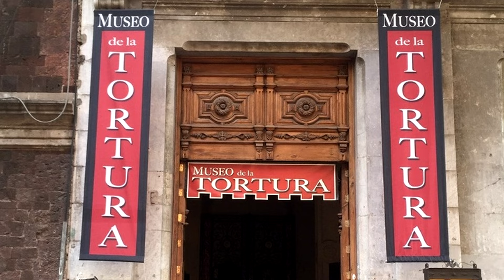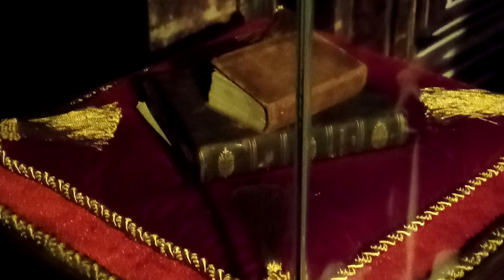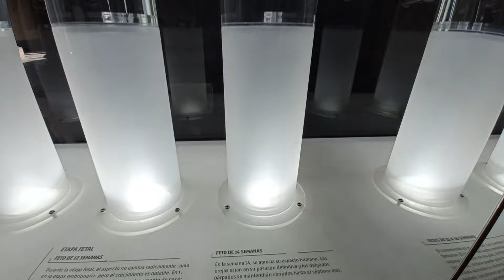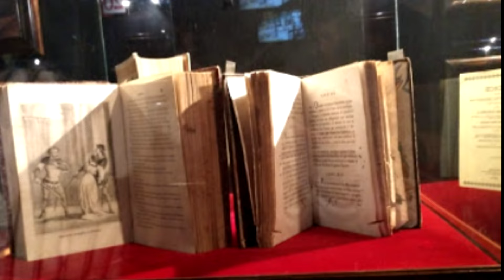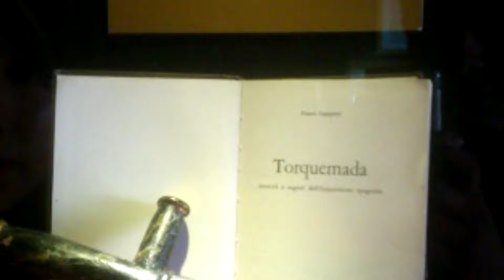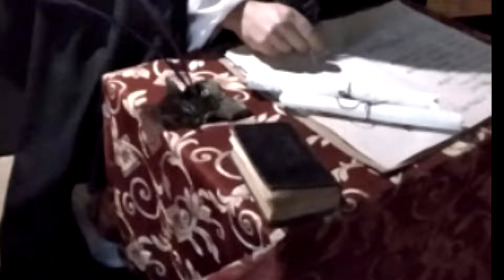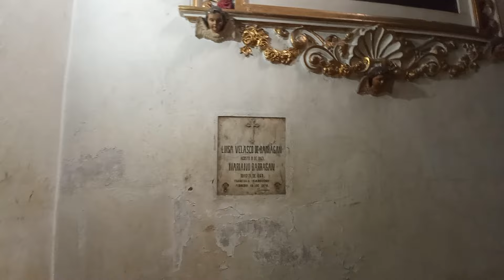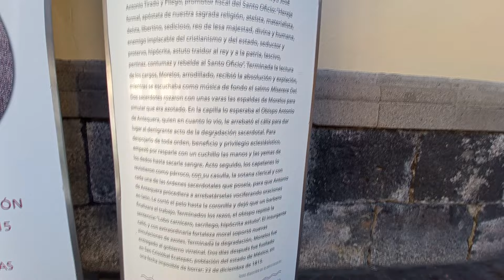VISITA al MUSEO de la INQUISICIÓN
►►►Hola extraño viajero, acércate...y léeme :)◄◄◄

Hoy visitaremos el museo de la Inquisición. Solo les hablaré de él, ya que no permiten ni siquiera tomar fotografías. Las imágenes que les mostraré, las encontré en internet.

Sin embargo, para que no se vayan con la sensación de que no conocieron ningún nuevo lugar, les mostraré otros sitios relacionados a la Inquisición, como la Plaza y la Iglesia de Santo Domingo, la Antigua Escuela de Medicina y la Alameda Central.